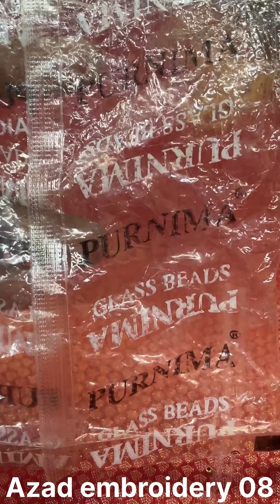Aari work tutorial video for beginners 🌹💐maggamworktutorialvideoforbeginnersblouse🙏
Zardosi work tutorial video for beginners ❤️🌹maggamworktutorialvideoforbeginners

Zardosi work tutorial video for beginners
Aari work / Zardosi beads tutorial video for beginners ❤️🔥howtolearnaariwork
aari work tutorial video star aari work tutorial video for beginners
maggam work tutorial video starmaggam work tutorial video blousemaggam work tutorial video downloadmaggam work tutorial video for beginners

My family vlogs Channel

🙏ring french knot embroidery  french knot for beginners❤️‍🔥👌

Hi my youtube family 🙏 Embrodirey work done here.

Hi, Here we will see Details Ring knot work Stitching start for beginner. in this video I share basic  how to stitch ring french knot work

french knot embroidery for beginners
ring french knot embroidery
ring french knot stitch

Aari work blouse designs \ Aari work Tutorial video for beginners \Azadembroidery08👌

Blouse designs \ Aari work Tutorial video for beginners#Azadembroidery08🙏

Aari Work / Hand Embroidery/Beautiful Blouse
Design Tutorial For Beginners azadembroidery08♥️🙏

Maggam work

Aari embroidery 08
The Next level of Art

blouse thread work design

blouse working design

simple work design blouse aari work design blouse

maggam work designer blouse.

maggam work designing

maggam design

arya work design blouse

aari work blouse price list

maggam blouse

maggam work latest design.

maggam work

kundan work blouse

maggam work simple design.

gala design

hemant and nandita dress aari work blouse hand designs

simple aari work blouse designs

maggam work designs. latest aari work blouse designs 2023

aari design work

Description

New blouse design Latest blouse designs

aari work blouse hand designs maggam work designs

maggam work

simple maggam work designs maggam work blouse

maggam work blouse blouse thread embroidery designs

simple work blouse designs

thread work blouse designs

princess cut blouse puff blouse designs